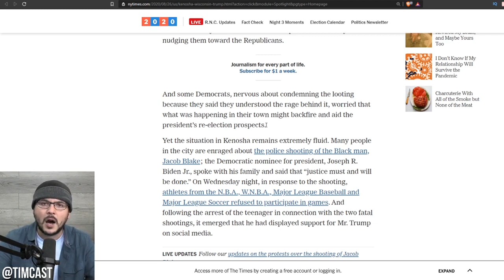Tim Pool on the riots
Timcast clip from "Democrats Support For Riots BACKFIRED As Locals Are FURIOUS Over Destruction, Trump Takes Lead In WI" video. The original clip starts at 6:40 in the original video. Please support the original work